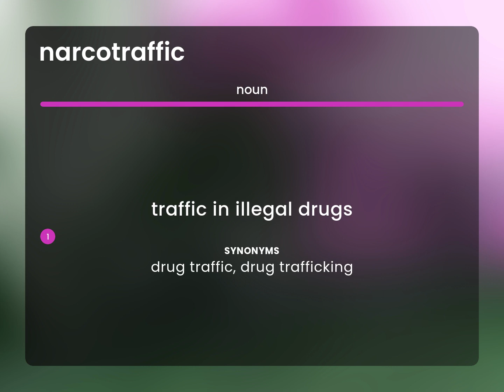Narcotraffic — meaning of NARCOTRAFFIC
What is NARCOTRAFFIC meaning?